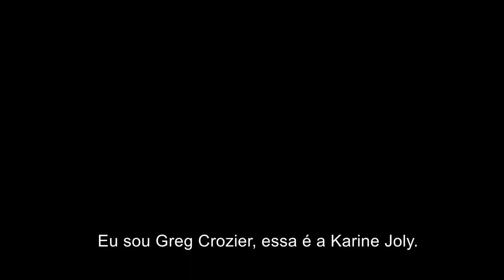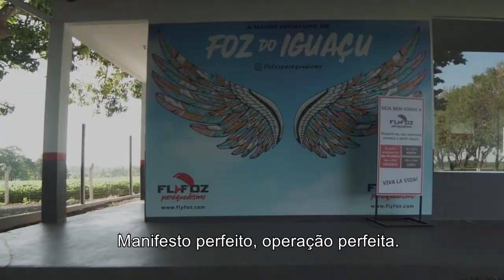SKYDIVE in BRAZIL 2021 - Greg CROZIER & Karine JOLY in Foz do Iguaçu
New Year's 2020 Boogie in FLY FOZ de Paraquedismo with FLYON FREEFLY
By BATOQUE FILMES